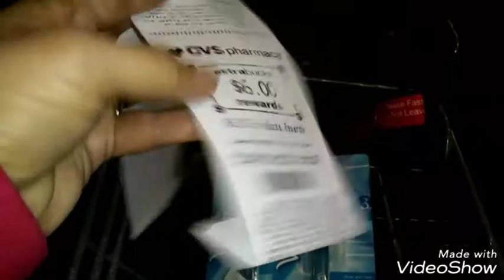CVS gratis rastrillos venus super compra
Hola me gusta ahorrar con cupones es genial y es una manera de ayudarte con los gastos.